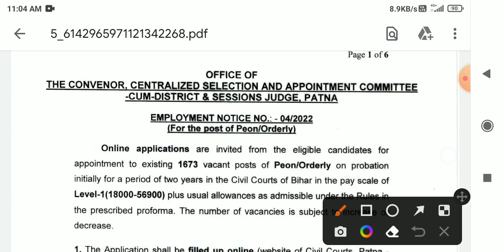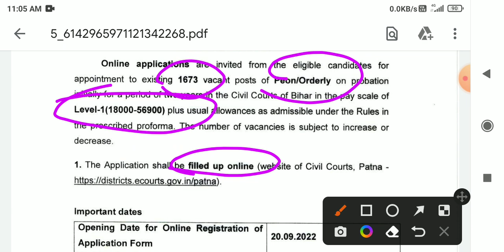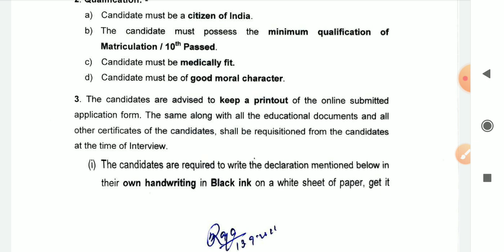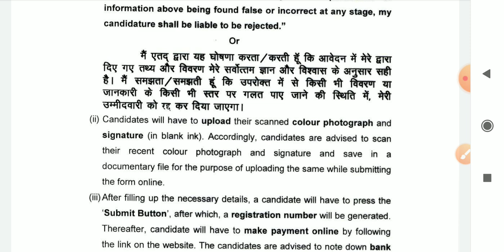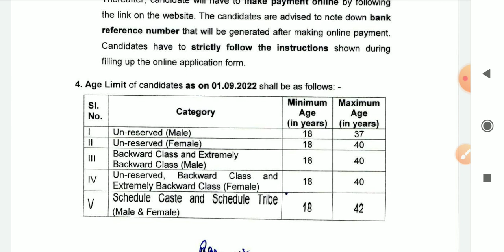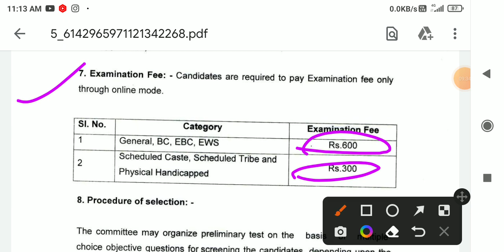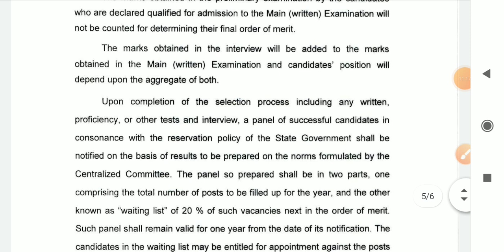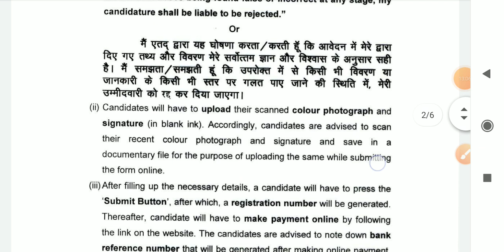Civil Court Peon New Vacancy 2022, 10th Pass Peon Job, Age-40 yrs. District & Session Judge Peon Job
Civil Court Peon New Vacancy 2022,
 10th Pass Peon Job,
Age-40 yrs.
District & Session Judge Peon Job